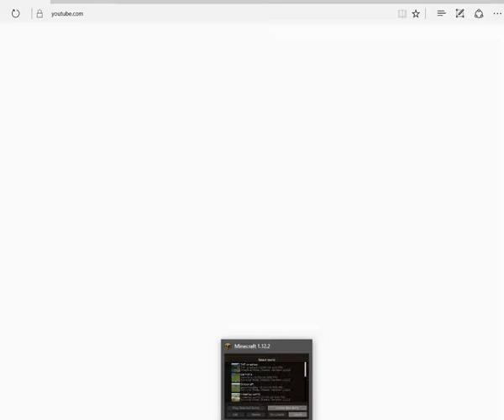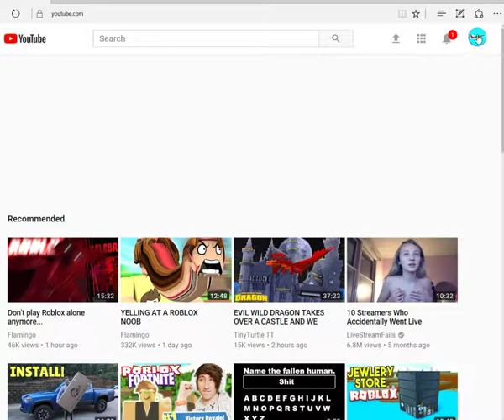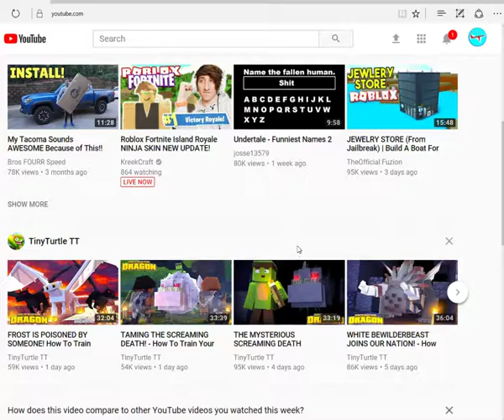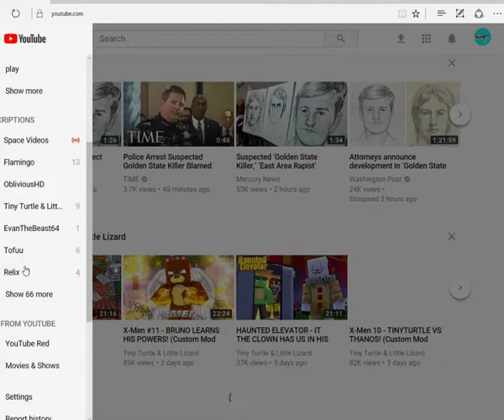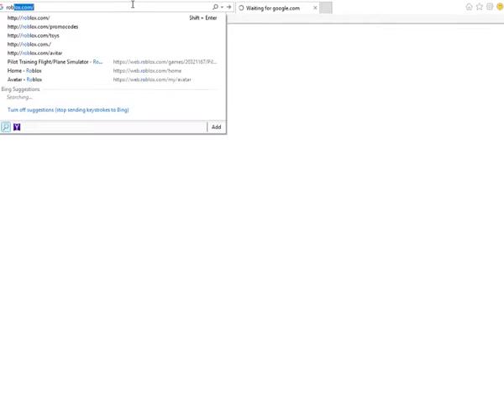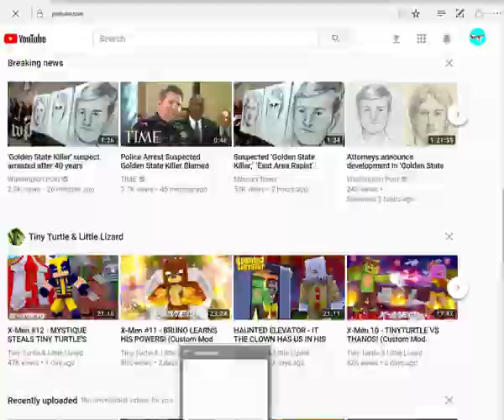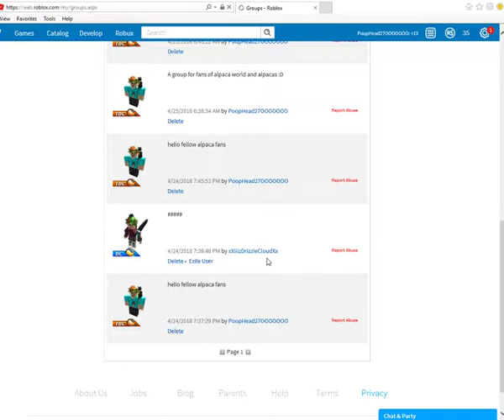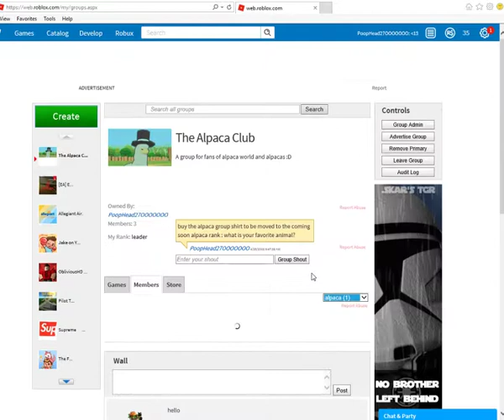LIVE! how to make a roblox shirt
yaaaaaaaaay live stream
I used obs studio to do stream